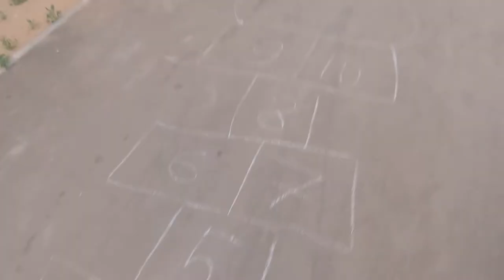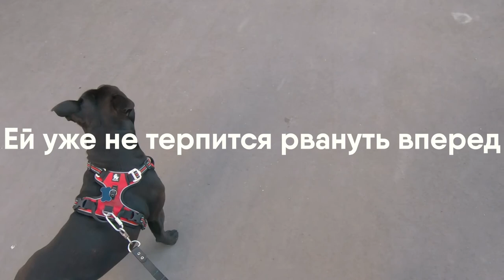Скучно гулять с собакой? Стаффордширский бультерьер Элли, прогулка с лонгбордом.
Весной 2021 я впервые встал на доску, которую я купил, чтобы гулять с собакой. Мне так понравилось, что я сменил доску и стал гонять по улицам не только но прогулках. В этом видео рассказываю, почему выбрал доску и показываю одну из наших прогулок с лонгбордом от Khepri